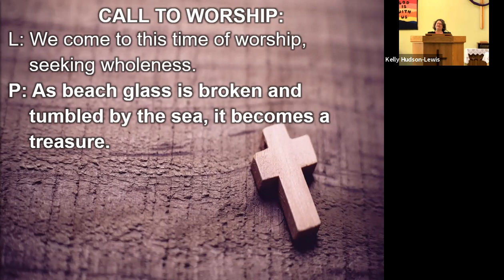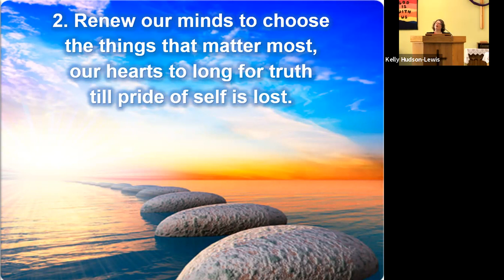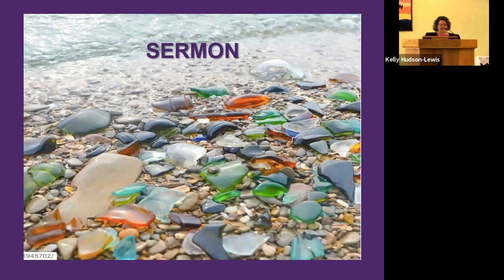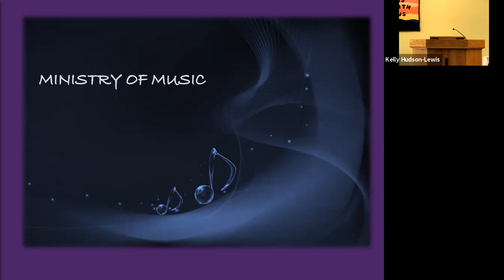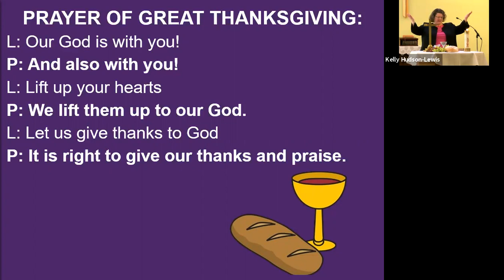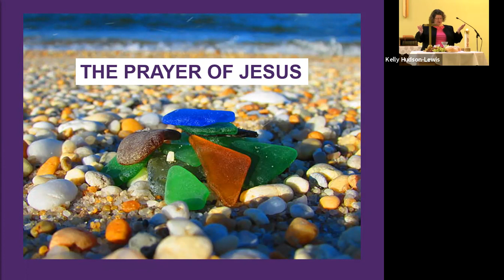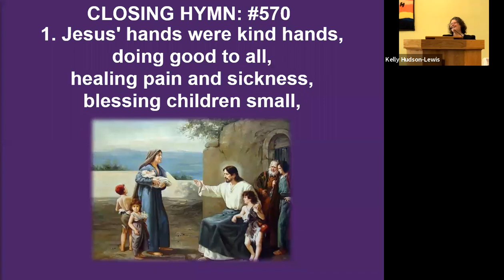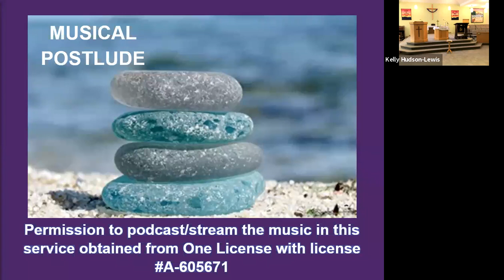February 21st, 2021Church Service